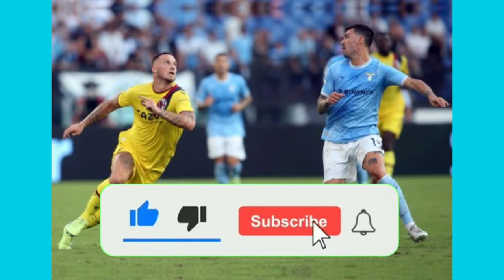KESALAHAN JUVENTUS - INTER PANTAU BEK ANYAR - LAZIO COMOT BEK NAPOLI - AS ROMA AKAN TAMPIL PINCANG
BERITA BIRU HITAM HARI INI :

~ Inter Milan Sudah Pikirkan Calon Pengganti Acerbi atau De Vrij
~ El Shaarawy Bakal Absen Bela Roma Lawan Inter Milan, Dybala Belum Pulih
~ Kesabaran Inter habis, Asllani akan dijual jika tidak bisa mengesankan musim ini
~ Denda yang mungkin dikenai kepada mereka yang terlibat dengan Ultras
~ Javier Zanetti Bantah Bocorkan Penyelidikan
~ Kesalahan Juventus selama jendela Bursa Transfer
~ Lazio Siap Usahakan Kembali Transfer Gelandang Napoli Januari Nanti

SUMBER BERITA
BOLA.NET
Source
SportMEdiaset
Football-Italia.net
SKYSPORT
CdS
Inter.it
medsos berita inter paling update

INTERMILAN
SKOR PERTANDINGAN INTER MILAN